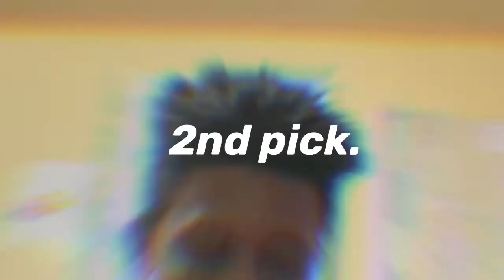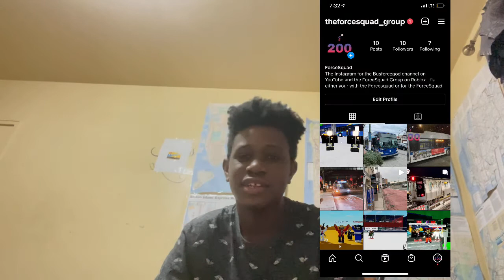First ForceStaff draft of 2021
Congrats to the new ForceStaff Members